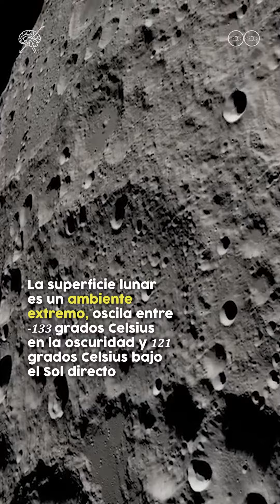¿Terremotos en la Luna ?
¿Sabías que puede haber terremotos en la Luna? Conoce con nosotros cuáles son las causas de ello.